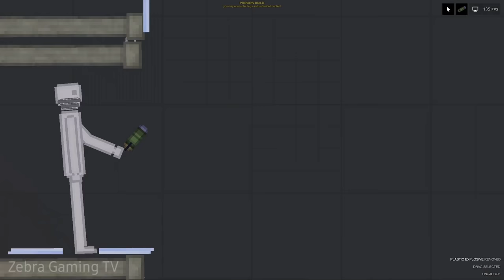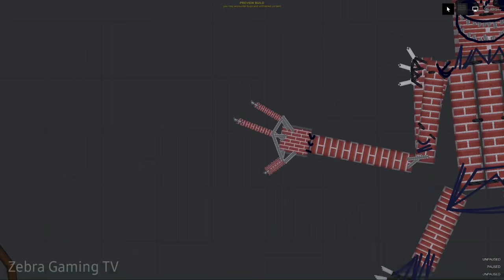Wood Golem vs Brick Golem - People Playground 1.23 beta